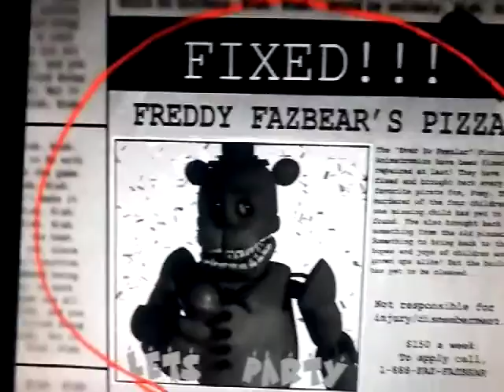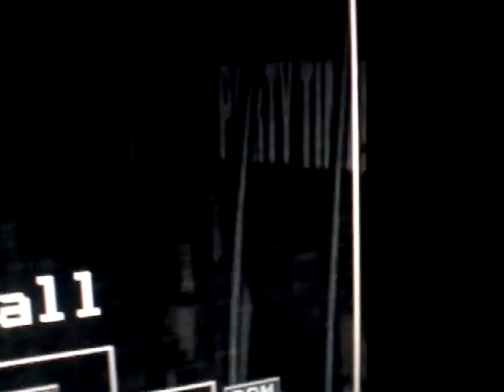The Return To Freddys part 1-Puppet on the move!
Im so hyped...freddy fazbears pizzarea are looking for a night watchman! WHAT COULD GO WRONG???